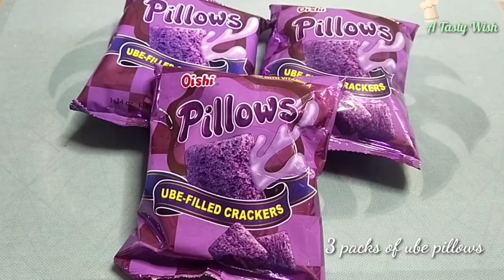NO BAKE / NO OVEN UBE PILLOWS S'MORES with full costing & easy tutorial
sana nagustuhan nyo ang napakasarap na dessert gamit ang ube pillows🥰

Ingredients & Estimated Cost

Marshmallows 135 grams = 50-60 pesos
Melted butter = 5 pesos
Ube Pillows 3 packs = 6.50 pesos each = 19.50
white chocolate = 40-50 pesos Dutche' brand
Total Cost = P 134.50